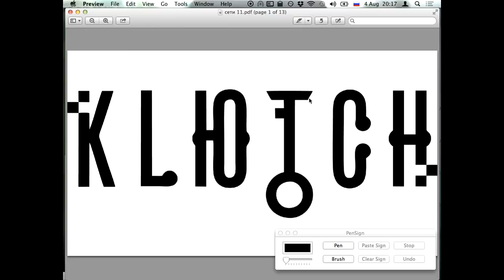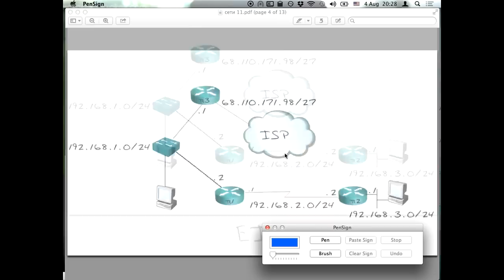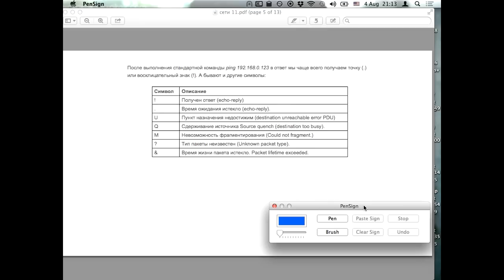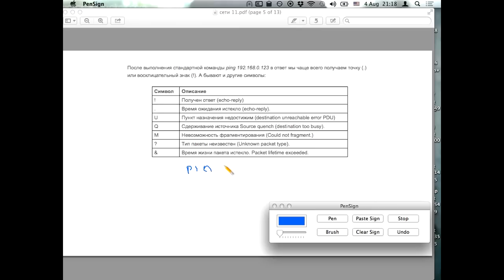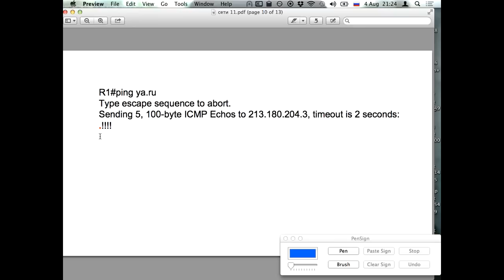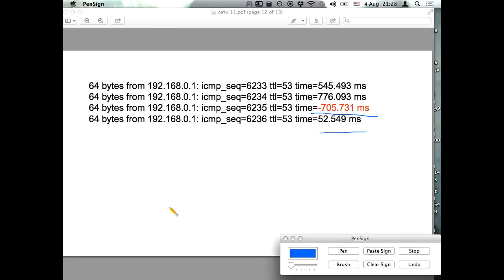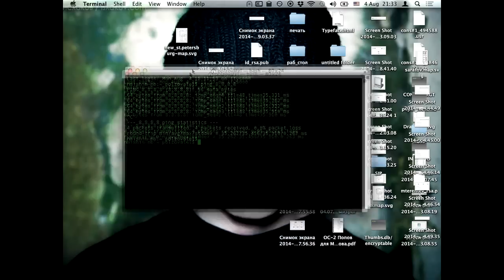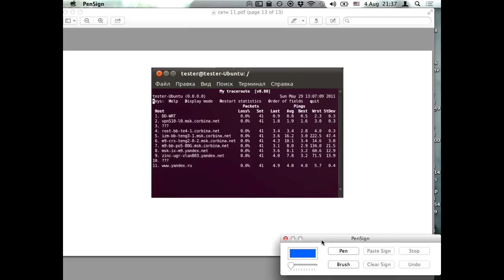Обзор протоколов динамической маршрутизации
Обзор протоколов динамической маршрутизации от Школы Сисадмина. Базовая информация об OSPF, BGP и других протоколах. Обзор утилит для тестирования сетей.